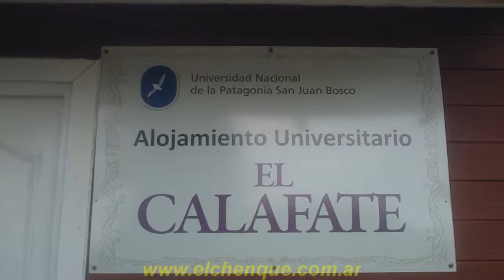«Alojamiento Universitario "El Calafate" en Comodoro Rivadavia -2012-»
Este alojamiento para estudiantes universitarios se encuentra en el barrio General Mosconi y es producto del reciclaje de las viejos pabellones. Son grandes casas, construidos de madera. Allí se albergaban los trabajadores solteros de la empresa YPF, que en su mayoría arribaban desde el Noroeste Argentino. 06 de Septiembre 2012. Comodoro Rivadavia, Chubut, Argentina. http//